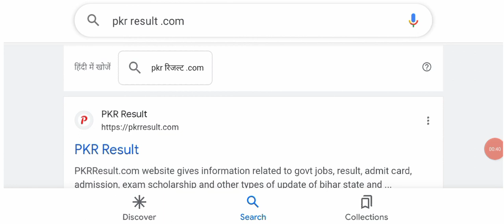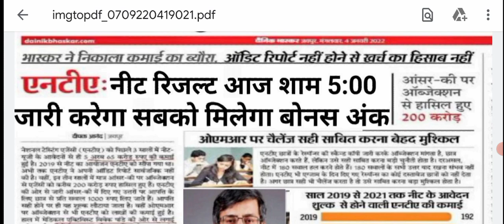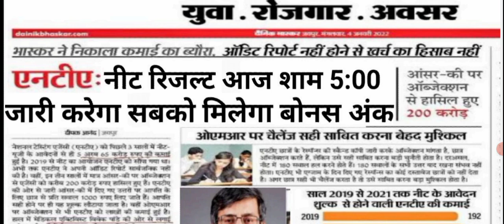neet ug result news 2022 /neet ug result news today/neet ug result latest news today/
neet ug result kitne marks par government college millega

neet results
kab aayega neet results
neet ug result news  NTA
neet ug result news  for counseling
neet ug result kitne marks par government
neet ug how many banus marks